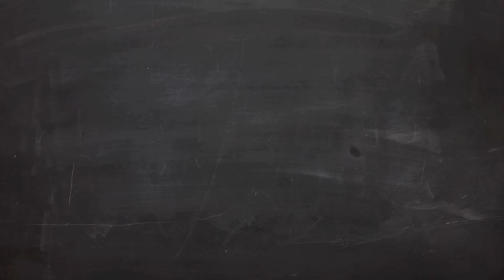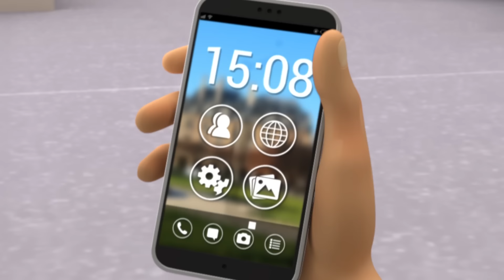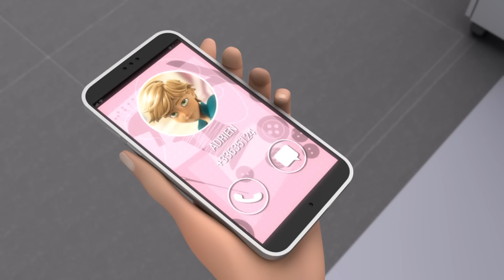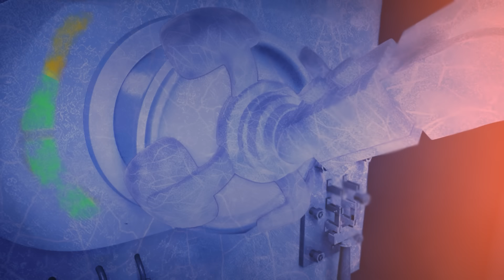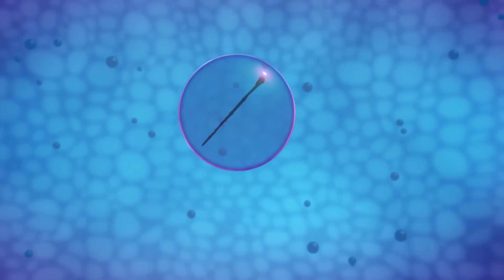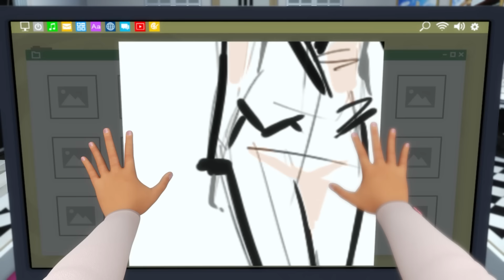🐞 LADYBUG Y CAT NOIR 💥 | Miraculous - Compilación - Temporada 3